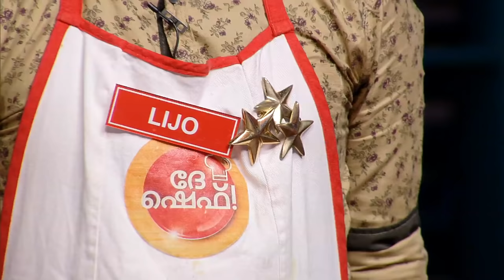Dhe Chef | Ep 52 - Different taste of Mutton Crown | Mazhavil Manorama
Dhe Chef : Contestants prepares different dishes with mutton crown. Chef dony pattam is here to guid them. Watch this episode.

About the show:
'Dhe Chef', South India's biggest cooking reality show is aired on Mazhavil Manorama friday to sunday at 8 pm. The show tests the culinary skills of the selected contestants through the series to eventually find the 'Dhe Chef of the Year'. The format of the show, set in the back drop of kitchen and cooking with mega prize money on the table for the winner and runners up, will be an enchanting palate of culinary indulgence and fierce competition

Actor Dileep, who has mastered the nuances of delicious food, launched the show. 'Dhe Chef' is hosted by actress - anchor Jewel Mary along with renowned RJ Mathukutty. The judging panel consists of 3 professional Chefs - Chef Anjali Ramaswamy, Chef P V Pradeep and Chef Amrit Jose Appadan.

The show follows a dynamic pattern, with a mix of indoor and outdoor shoots. It has all the major factors of reality shows like  twists, pressure tasks, time restrictions, mysteries, wild card entries, elimination rounds, safe zones and of course, presence of celebrity guests. Participants are also tested on group and individual rounds. What awaits the title winner are prizes worth 50 lakhs. The runners up will also be awarded exciting prizes.

20 contestants are selected from 40 short-listed participants who will compete with each other to win the title of 'Dhe Chef'. Brace yourself and get ready to witness some foodelicious episodes.